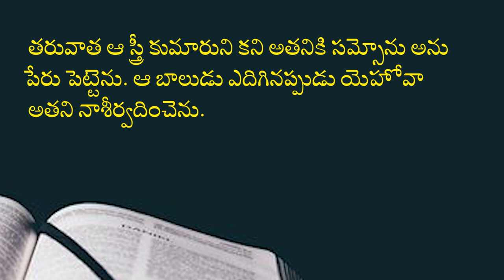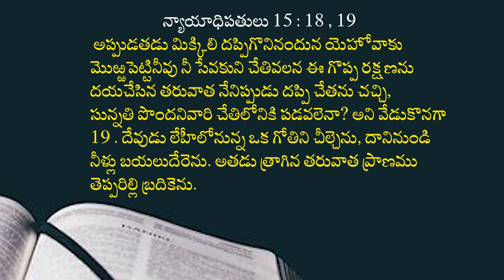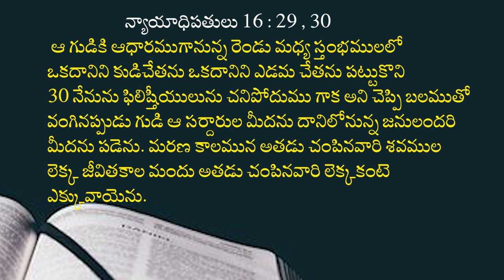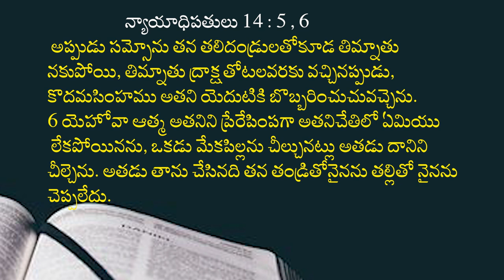07 07 2023 Ravi Lokesh garu అంశం : సమ్సోను జీవిత చరిత్ర - Part-2